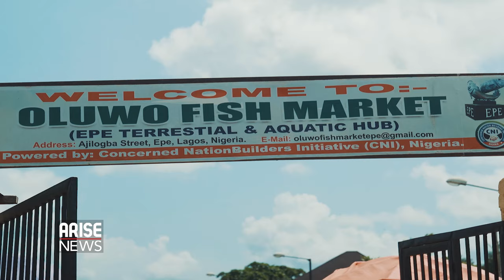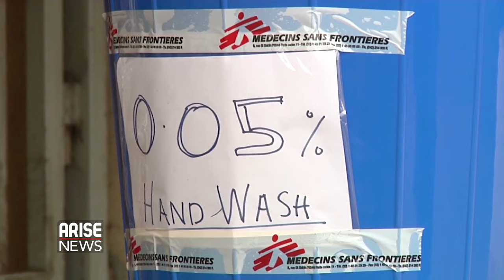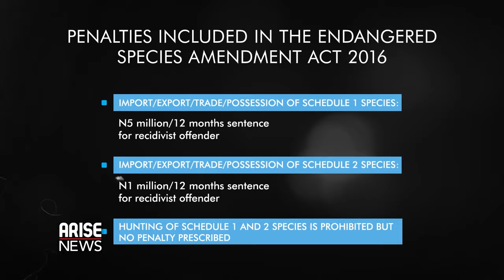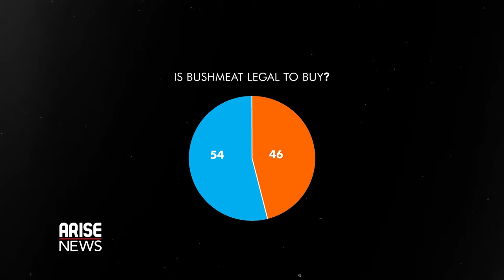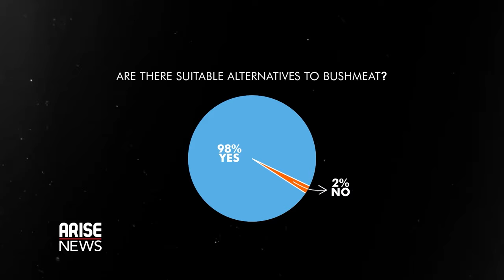Episode 03: Bushmeat Consumption in Nigeria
Nigeria has flourishing bushmeat markets in major cities selling both legal and illegal bushmeat, which are largely unregulated. This trade has decimated wildlife populations and Arise News Environmental Correspondent, Laila Johnson-Salami, takes on the topic to explain why we need to think twice about consuming bushmeat while also offering alternatives like chicken and fish